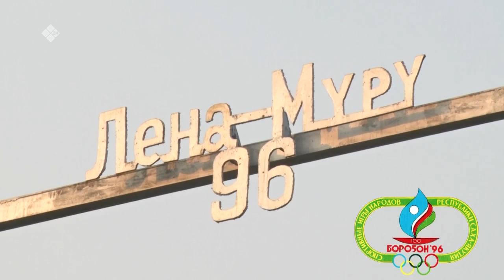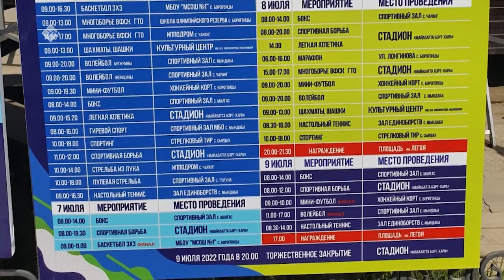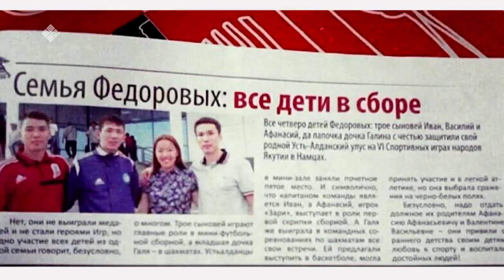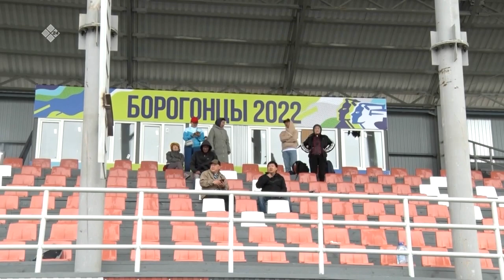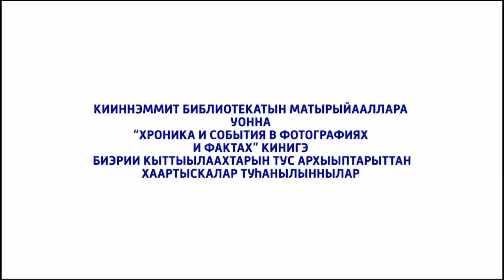«Спорт-түмэр күүс» (04.07.22)